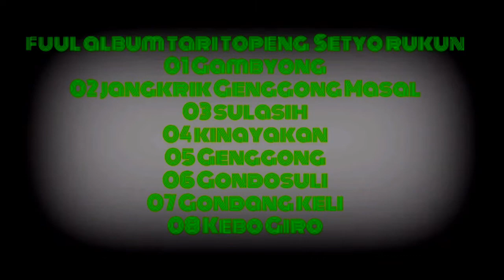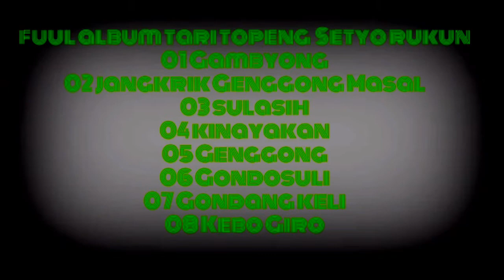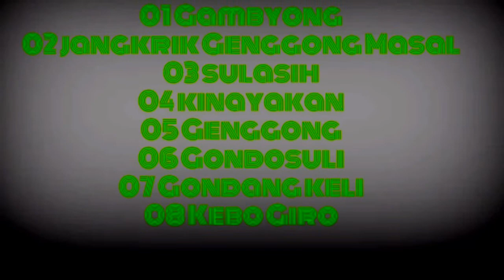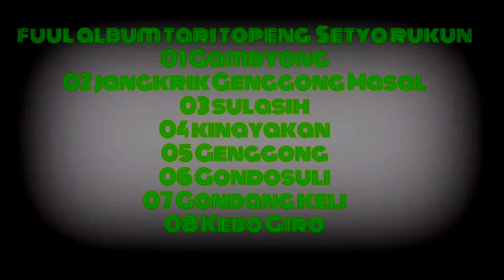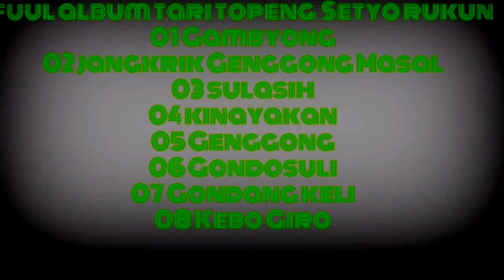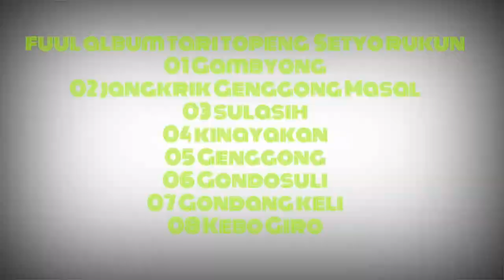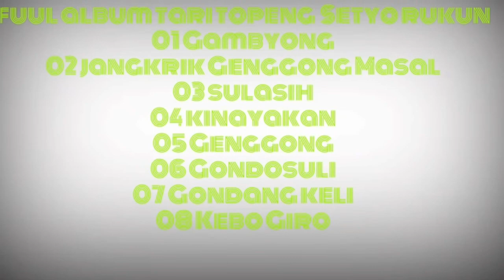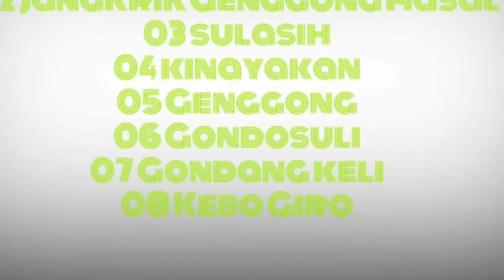Lagu Lengger Wonosobo ,,Tari Topeng Setyo Rukun Melikan Bojanegara Sigaluh Banjarnegara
Full Album Tari Topeng Dan kuda lumping SETYO RUKUN